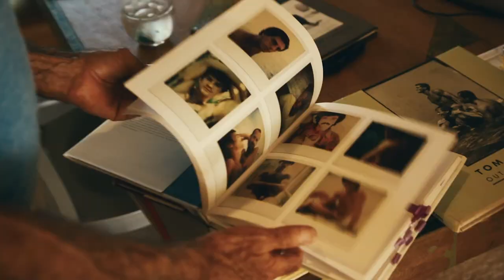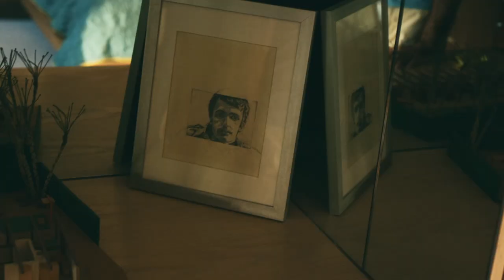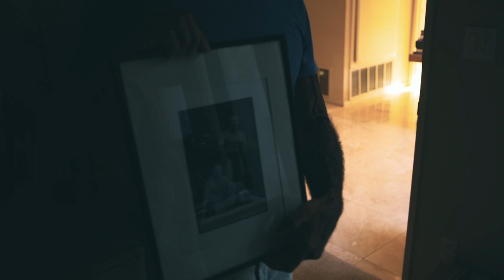My Place: Tom Bianchi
For over three decades photographer Tom Bianchi has been capturing the gay male experience in America. Best known for his book Fire Island Pines: Polaroids 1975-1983, a series documenting the gay community that took sanctuary in the New York enclave—and the hedonistic activities that made it famous—Bianchi’s work abounds with images of tanned and toned nude male forms. Director Barbara Anastacio takes us into his modernist home in Palm Springs, California.